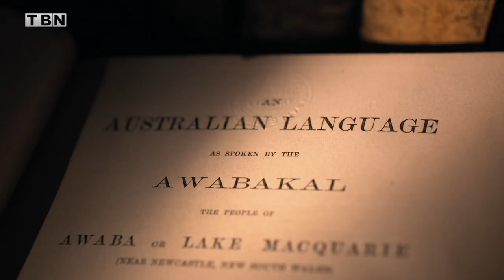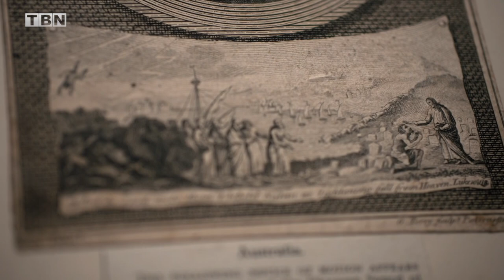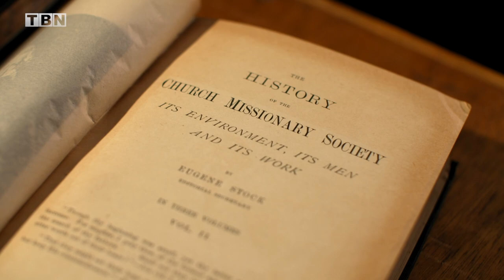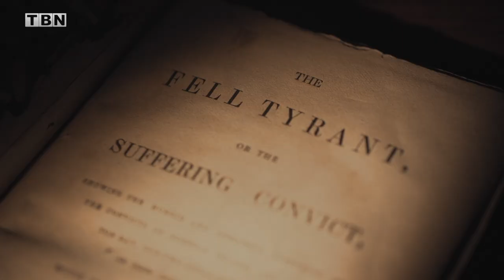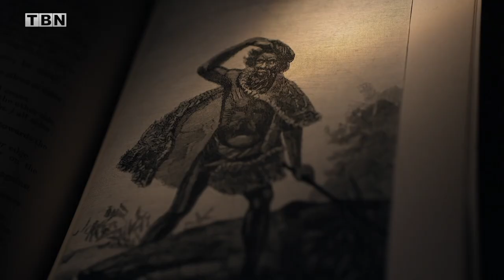The Establishment of the Church Missionary Society | The State of Faith: Australia | TBN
On TBN's special, State of Faith: Australia, New Zealand, Antarctica, Inexplicable's Dennis Haysbert explores the establishment of the London Missionary Society, and the Church Missionary Society.